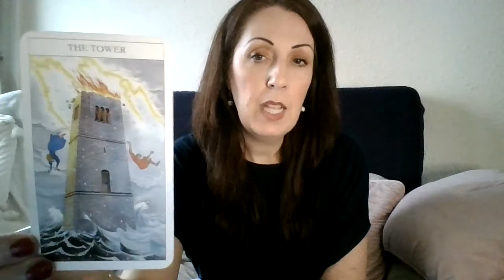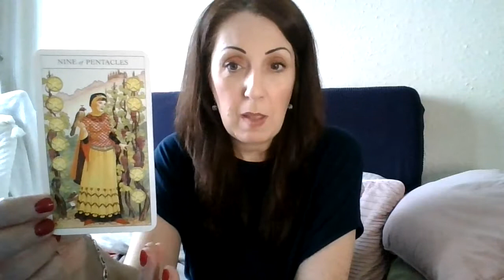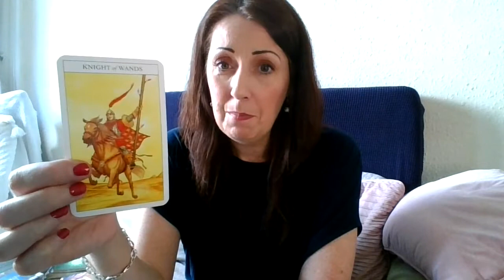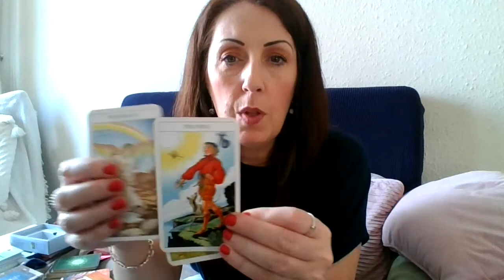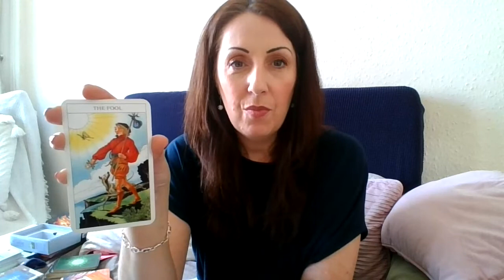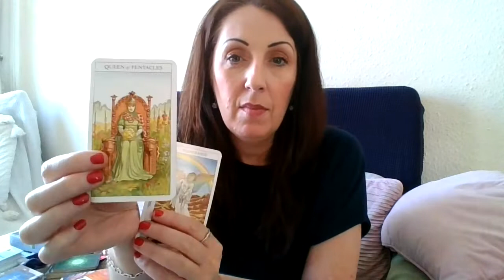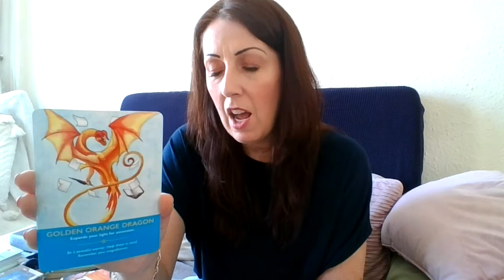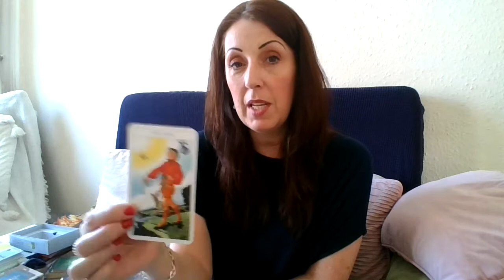Tuesday Thoughts 24.05.22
15 views  May 17, 2022  A message for you! Intuitive Card Reading using the Juliet Sharman-Burke Tarot Deck, and Dragon Oracle Cards by Diana Cooper.
Messages delivered regarding Breakdown, Crash, Thunder, Love and Loss, Rebuilding, and New beginnings, a Leap of Faith, Contributing, and feeling Protected.

Karen works as a Healer, Medium, Artist and Channeler for Spirit.